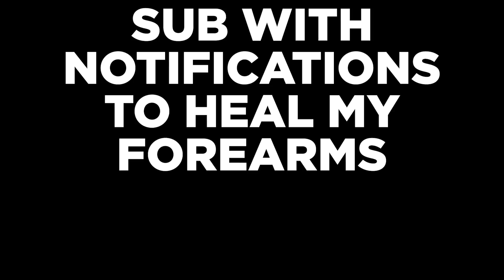I Spent 24 Hours STRAIGHT Carrying Weights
I couldn't drop these weights for 24 hours straight.
WATCH TIL THE END TO SEE IF I SURVIVE

If you read until here, comment